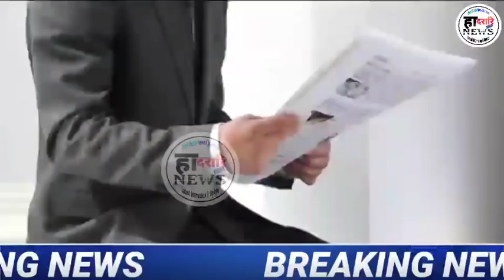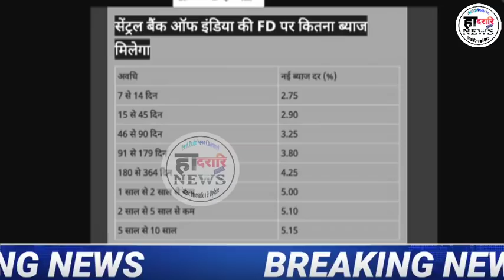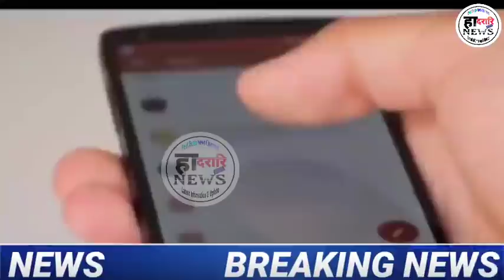हिजाब फानग्राफोरा मुलाम्फा | दिनै 14 फेब्रुवारी 2022 | Bodo Information News Update |हादरारि NEWS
Twitter : Check out हादरारि NEWS (@NEWS85472825) मबाइल Hack खालामनायनि गोबां Technic दं Key Word WhatsApp Hadorary News Update, Hadharari News, Daily Bodo News, SB Bodo News, Bodo Info, Bodo Information, Prakash Narzary, Bm Swdwm, Pranjal Narzary, Raja Kungur, Extra Youtuber, हादरारि निउस, Bodoland News, Bodoland New Update, Bodoland Information, Bodoland News Live, Hadorari News, Hadorari News, हादरारि_NEWS_बर_रादाब हादरारि NEWS, Bodo Info Bodo Information Bodoland News Bodoland New Update Bodoland Information Bodoland News Live Hadorari News Hadorari News हादरारि NEWS हादरारि NEWS हादरारि NEWS Dadorary News बर' सिख्लाफोरखौ गुबुन जातिनि फिसाइ लानायखौ मानो बादा होबाय थायो मानो? आरो सेंग्राफोरालाय?? नोंथाङाबो Android मबाइल सालाययोब्ला गोरलैयैनो गावनि App बानायनानै लानो हागोन || गोरलै आदब|| जोबजासिम नायब्लानो बुजिगोन मिथिगोन। Android Hacking & Security Complete Course सोलोंनो नामा? साननैसोनिल' Offer || Try खालामनाया मोजां App Link 👇👇 Hacking सोलोंनो थाखाय बे Appखौ Download खालाम। आरो गोजौआव.. CHANNEL. हादरारि NEWS CHANNEL COVERS LATEST NEWS IN WORLD,..EVERY DAYS NEW UPDATE, HEADLINE NEWS, INFORMATION.05 मे 2021||Bodo Information News Update||हादरारि NEWS|| My Facebook मबाइल Hack खालामनायनि गोबां Technic दं Update |हादरारि NEWS

Twitter : Check out हादरारि NEWS (@NEWS85472825) मबाइल Hack खालामनायनि गोबां Technic दं Key Word WhatsApp Hadorary News Update, Hadharari News, Daily Bodo News, SB Bodo News, Bodo Info, Bodo Information, Prakash Narzary, Bm Swdwm, Pranjal Narzary, Raja Kungur, Extra Youtuber, हादरारि निउस, Bodoland News, Bodoland New Update, Bodoland Information, Bodoland News Live, Hadorari News, Hadorari News, हादरारि_NEWS_बर_रादाब हादरारि NEWS, Bodo Info Bodo Information Bodoland News Bodoland New Update Bodoland Information Bodoland News Live Hadorari News Hadorari News हादरारि NEWS हादरारि NEWS हादरारि NEWS Dadorary News बर' सिख्लाफोरखौ गुबुन जातिनि फिसाइ लानायखौ मानो बादा होबाय थायो मानो? आरो सेंग्राफोरालाय?? नोंथाङाबो Android मबाइल सालाययोब्ला गोरलैयैनो गावनि App बानायनानै लानो हागोन || गोरलै आदब|| जोबजासिम नायब्लानो बुजिगोन मिथिगोन। Android Hacking & Security Complete Course सोलोंनो नामा? साननैसोनिल' Offer || Try खालामनाया मोजां App Link 👇👇 Hacking सोलोंनो थाखाय बे Appखौ Download खालाम। आरो गोजौआव.. CHANNEL. हादरारि NEWS CHANNEL COVERS LATEST NEWS IN WORLD,..EVERY DAYS NEW UPDATE, HEADLINE NEWS, INFORMATION.05 मे 2021||Bodo Information News Update||हादरारि NEWS|| My Facebook मबाइल Hack खालामनायनि गोबां Technic दं